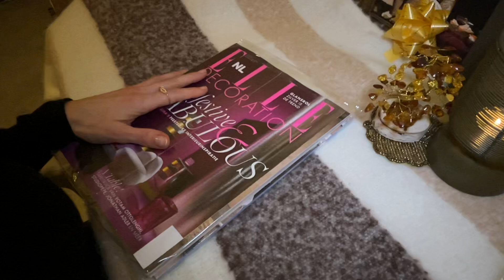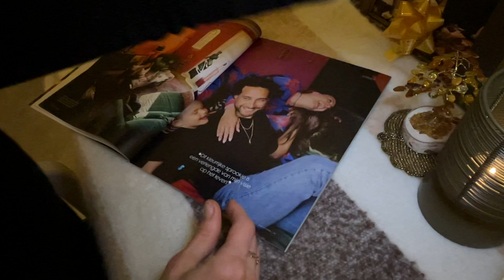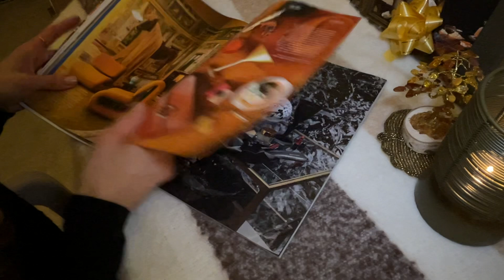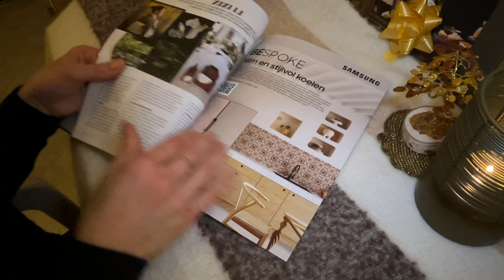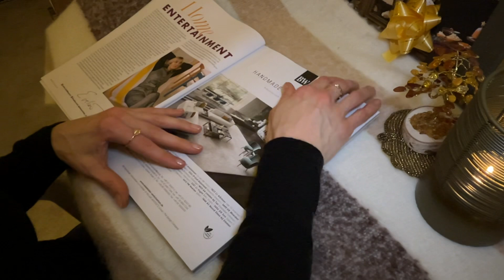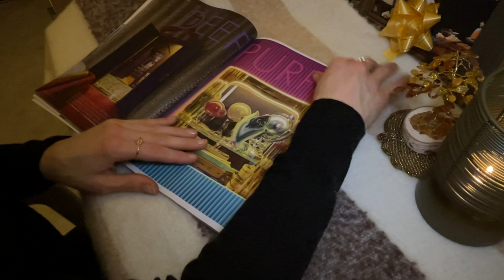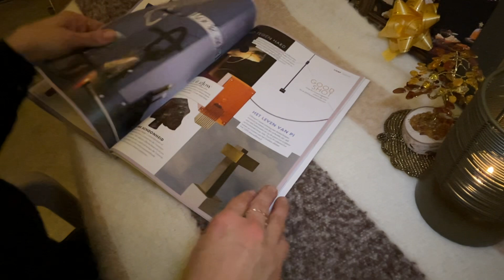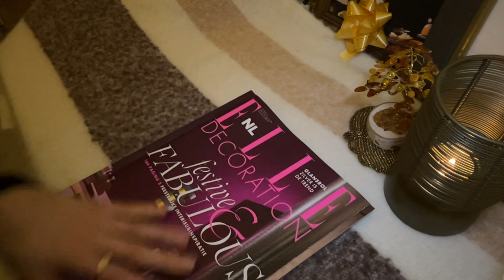ASMR PAGE TURNING SQUEEZING NO TALKING MEDIUM AND FAST